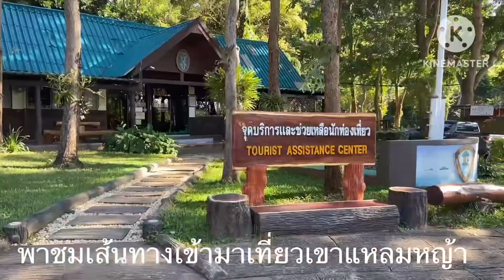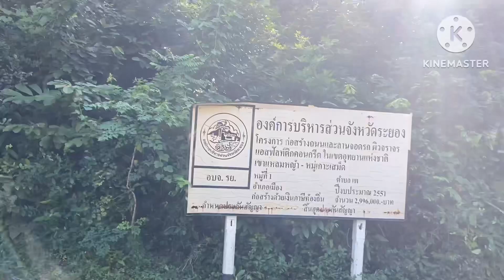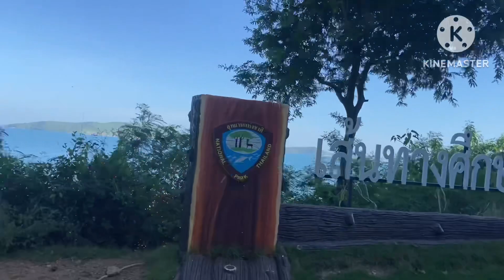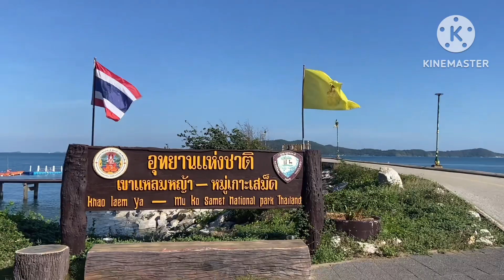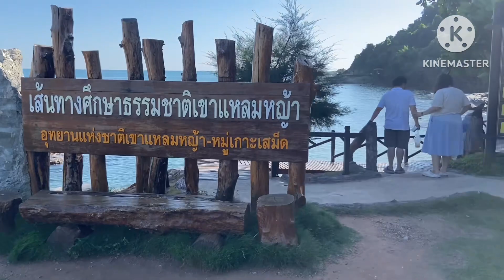EP630.พาชมเส้นทางธรรมชาติ...เขาแหลมหญ้า ระยอง